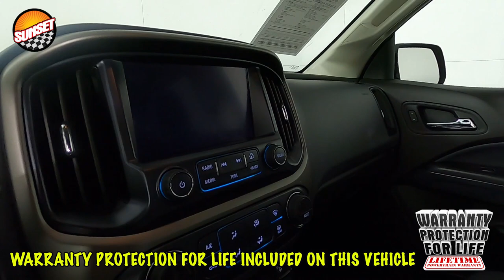2017 Chevrolet Colorado Z71 Truck 1GCPTDE11H1266924